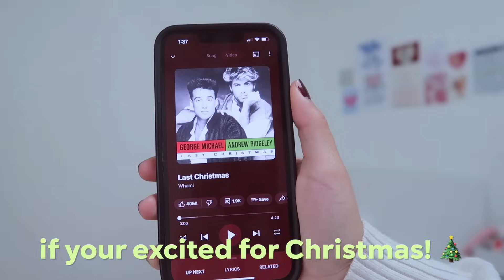MONTHLY RESET ROUTINE ✨ getting my life together, cleaning, setting goals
welcome to this month's reset routine! Happy November!! I can't believe that the year is close to an end.. that is why in today's video i will be getting my life together for this new month, setting goals, cleaning, trying new things, etc. Even though i didn't start off the month with a drastic change in my routine, i am setting myself up for success by taking small steps to ensure i can become a better version of myself every day. I hope this can show you that you don't have to be perfect or achieve every single goal on your list. Start with small steps and watch the consistent progress you make 🤍

chapters 🤍
intro 00:00
cleaning my room 00:59
laundry 03:58
running errands 04:36
trying new starbucks holiday drink 06:01
setting goals and intentions 06:40
trying out notion 08:07
monthly recap 09:00
outro 13:40